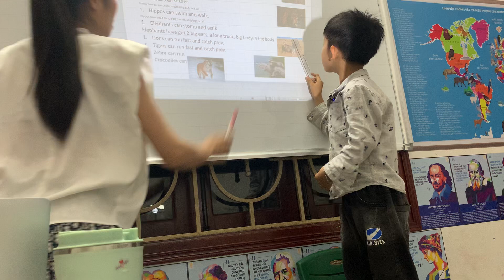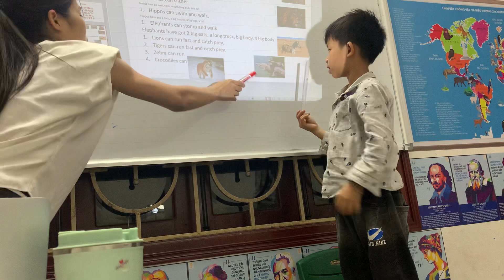Phúc Hưng Speaking Test Animals